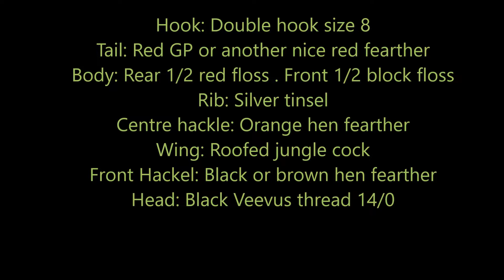Agivery wye bug #5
JOIN MY ENGLISH SPOKEN YOUTUBE CHANNEL, SO YOU ALWAYS KNOW WHEN THERE IS NEW VIDEOS FROM ME.

THANKS FOR JOINING - MICHAEL OLSEN - AFISKERI.EU